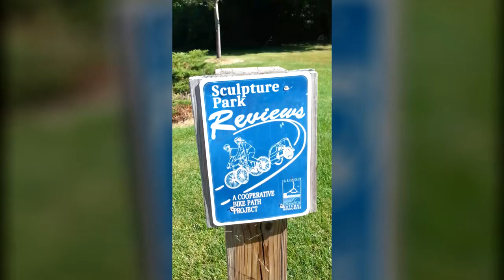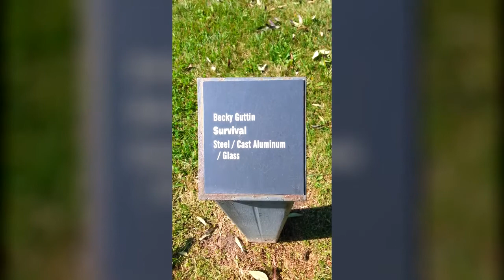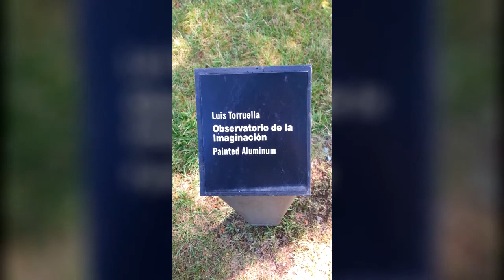Sculpture Park Reviews #9 - Invitations!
Sculpture Park Reviews
#9 IN A SERIES
At Lincolnwood Centennial Park